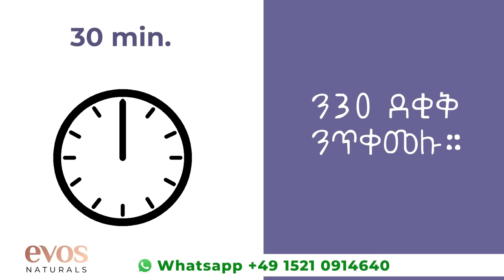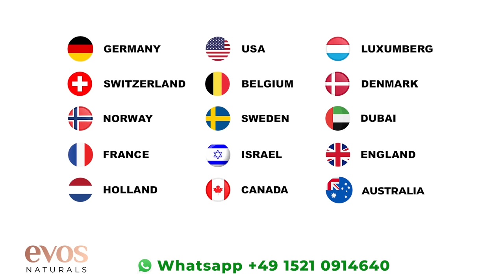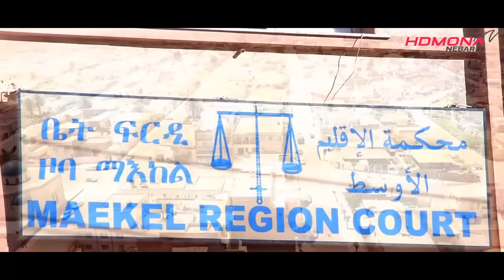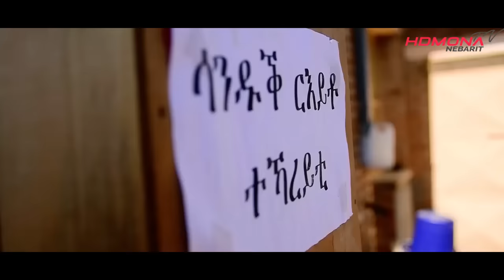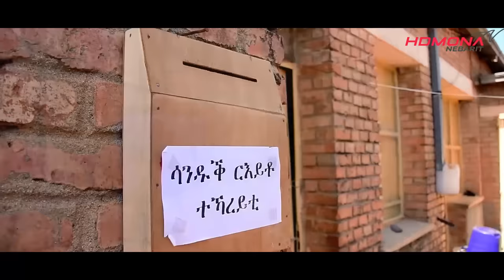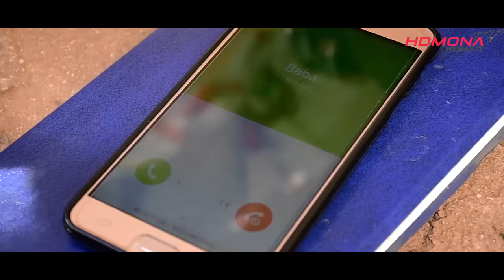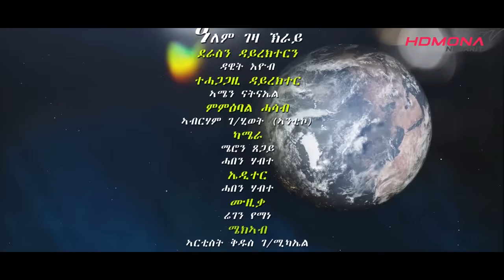HDMONA - Season 2 Part 1 - ዓለም ገዛ ክራይ ብ ዳዊት ኢዮብ Alem Geza Kray by Dawit - New Eritrean Drama 2021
HDMONA - Season 2 Part 1 - ዓለም ገዛ ክራይ ብ ዳዊት ኢዮብ Alem Geza Kray by Dawit Eyob - New Eritrean Drama 2021